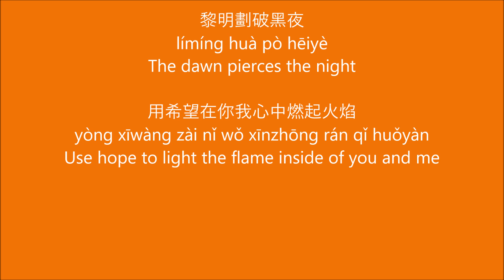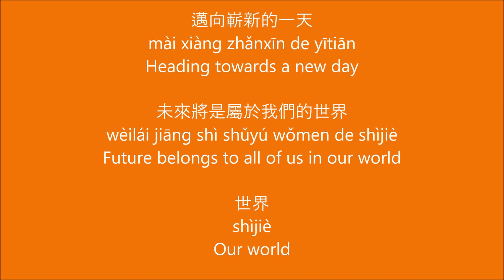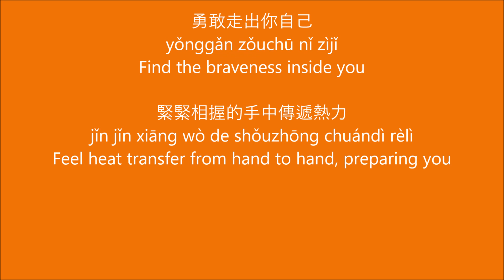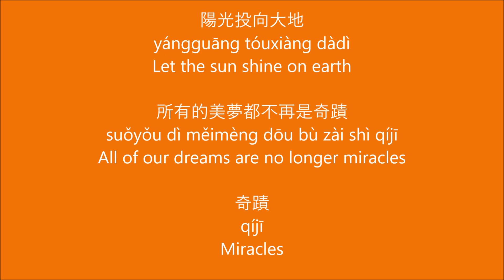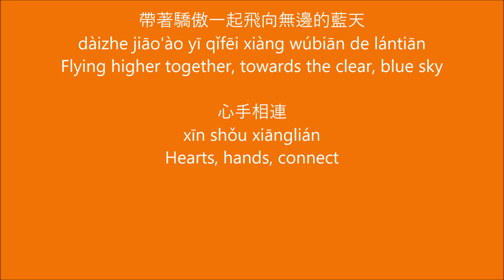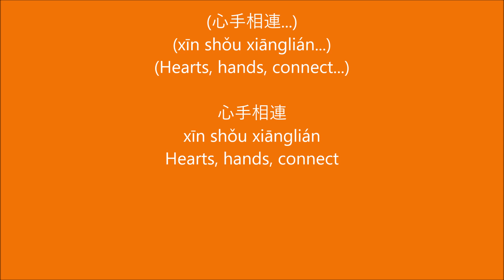心手相連 Hand in Hand, Mandarin - Alan Tam Wing Lun 譚詠麟 (Pinyin and English Lyrics)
The English lyrics for 心手相連 (Xin Shou Xiang Lian) by Alan Tam Wing Lun (譚詠麟). It is the Chinese Mandarin version of ''Hand in Hand'' by Koreana.

黎明劃破黑夜
用希望在你我心中燃起火焰
邁向嶄新的一天
未來將是屬於我們的世界
世界

心與心相連
手和手相牽
我們相信彼此之間的距離不再遙遠
心與心相連
手和手相牽
帶著驕傲一起飛向無邊的藍天
心手相連

勇敢走出你自己
緊緊相握的手中傳遞熱力
陽光投向大地
所有的美夢都不再是奇蹟
奇蹟